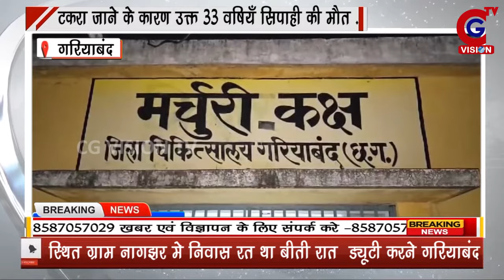GARIYABAND: 33 वषियँ सिपाही की मौत || 23.03.2024 || CG VISION TV